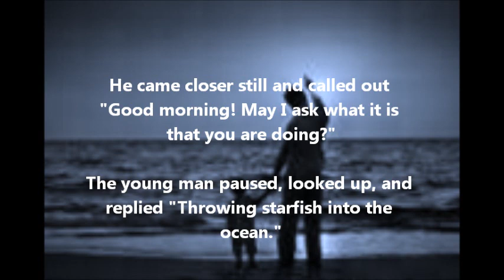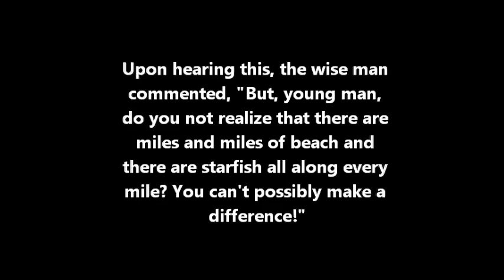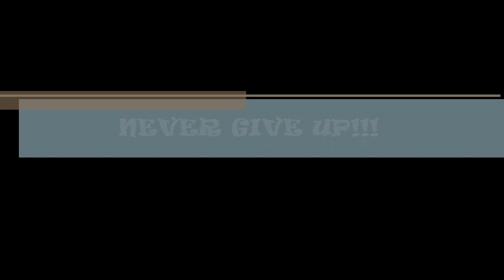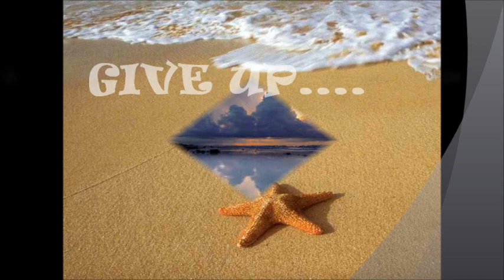Starfish Story featuring Kipsi Chinese School of Batangas Family.wmv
Inspiring